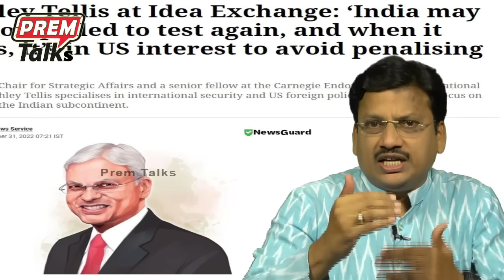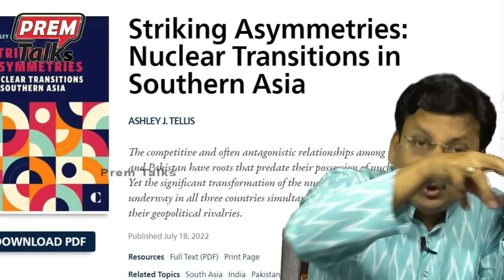భారత్ శక్తి చాలా చాలా పెరిగింది | India's nucle*ar power become too strong!